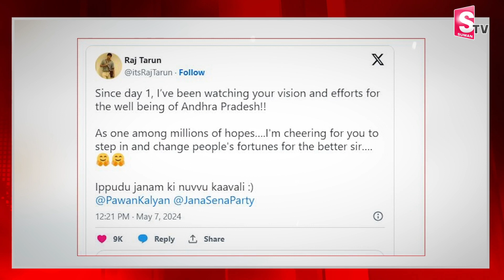ఇప్పుడు జనానికి మీరు కావాలి సార్ | Hero Raj Tarun Tweets On Pawan Kalyan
Watch►ఇప్పుడు జనానికి మీరు కావాలి సార్ | Hero Raj Tarun Tweets On Pawan Kalyan @sumantvguntur946